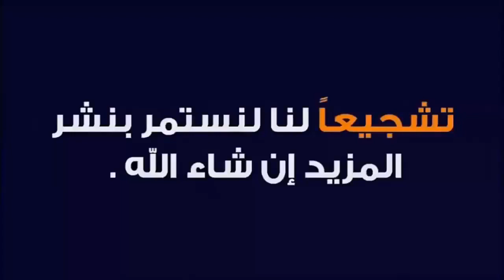عـااجل: وفـاة الفنانـه العراقية تغريد علاء شقيقـة الفنانـه امـاني عـلاء منـذ قليل اثـر حـ ـادث سيــر